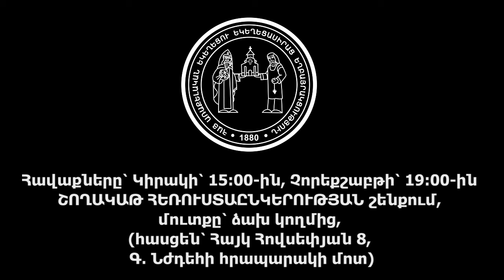Վարդան եղբայր․ ԵՐԱՆԻՆԵՐԸ ՀԻՍՈՒՍԻ ԿՅԱՆՔՈՒՄ, 9.6.2024